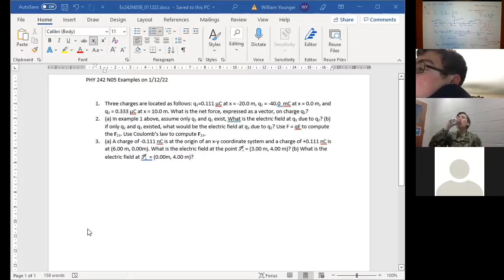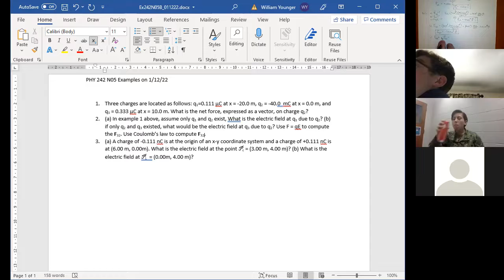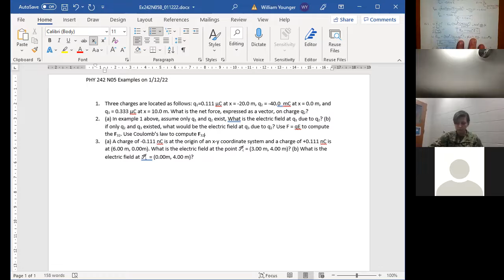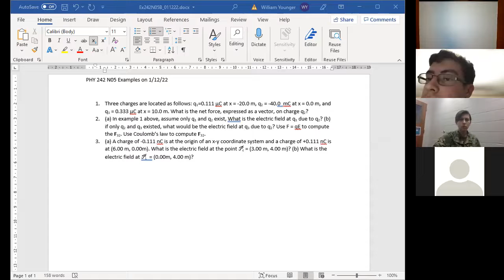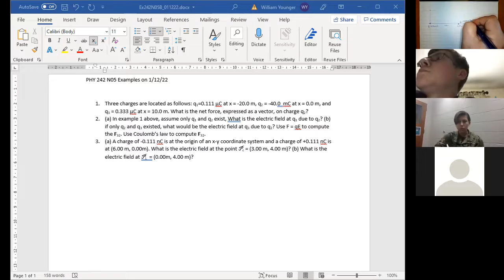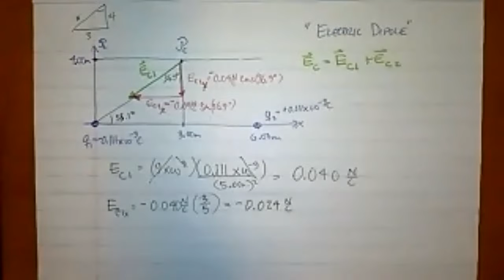Electric Field, Electric Dipole, and the E-field of an Infinite Line of Charge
PHY242D01B 011322